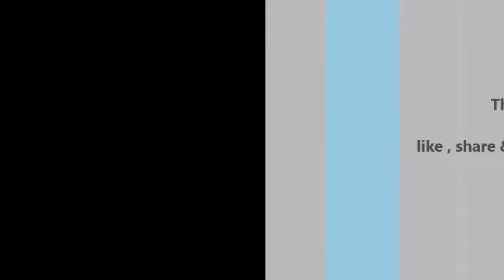AWARGI | LOVE GAMES | Gaurav Arora , Tara Alisa | T-Series | Cover By Ashish Sharma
Here is a beautifull song ' Awargi ' cover by Ashish Sharma.
Song from the movie Love Games. i hope u enojy this cover...

SONG - AWARGI
SINGER - SANGEET HALDIPUR & RASIKA SHEKAR